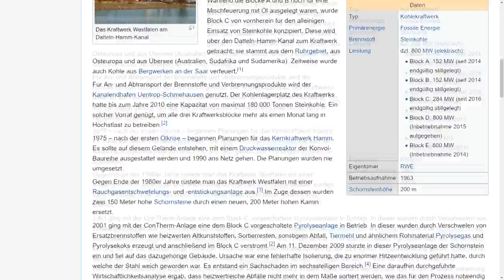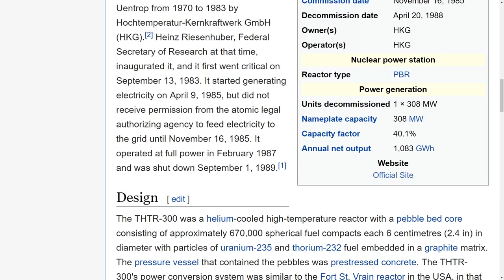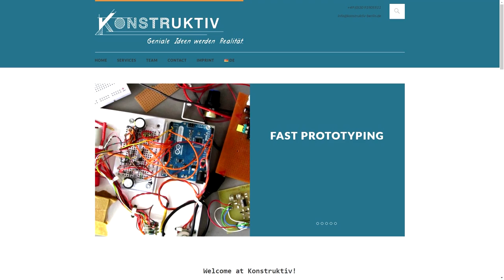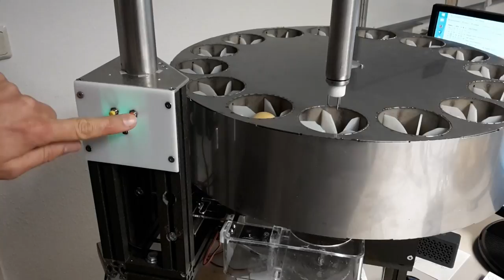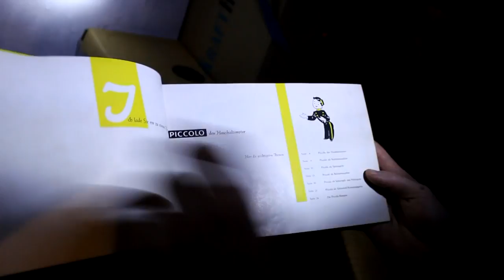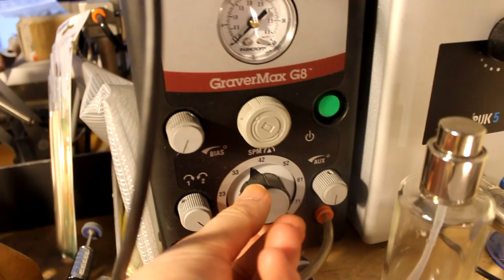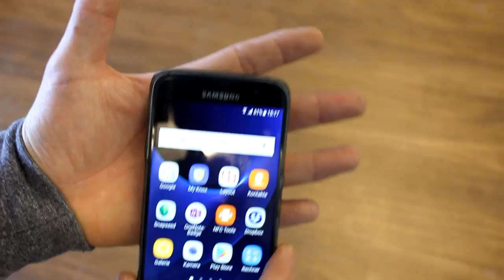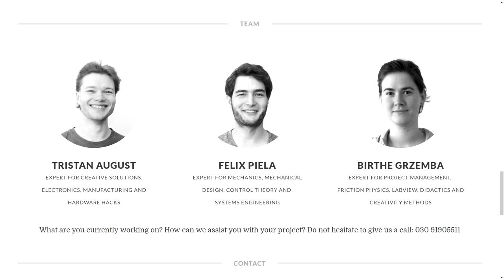Inventors in Berlin - A Documentary